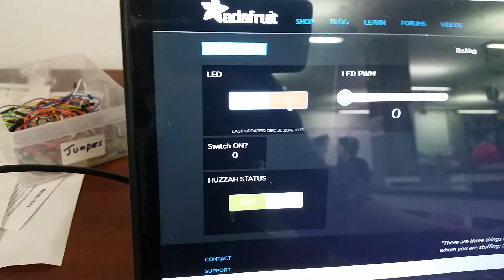Huzzah Adafruit IO Basic Testing